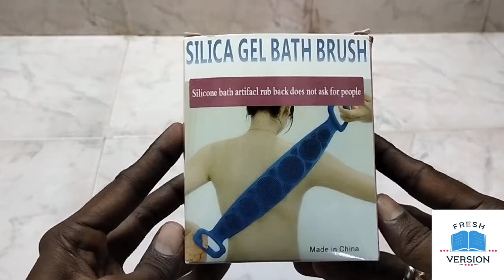Silica Gel Bath Brush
Bath Brush